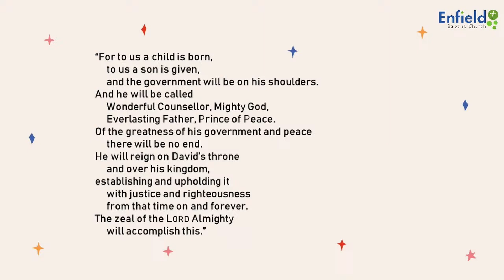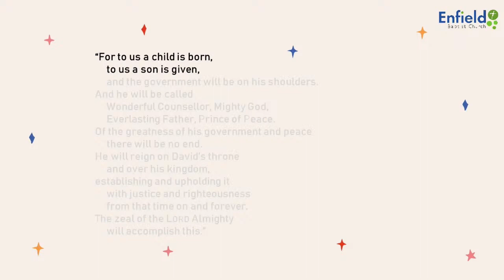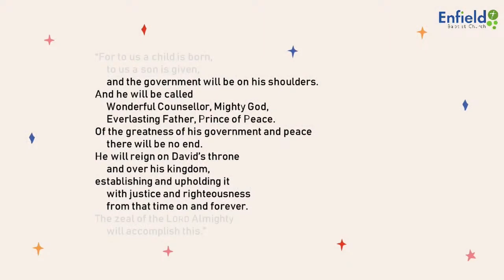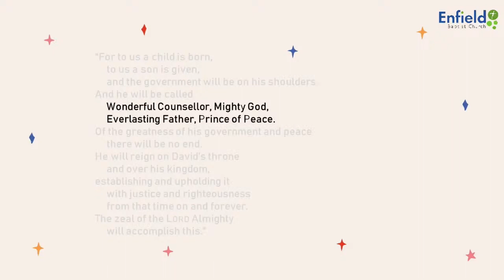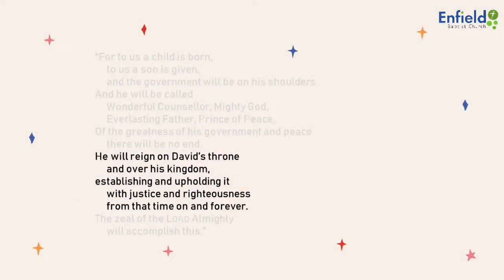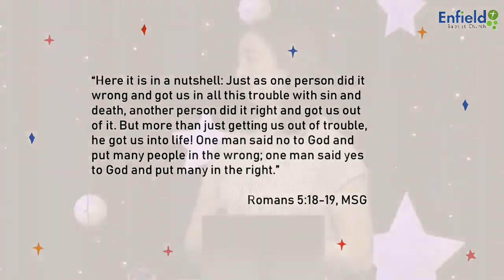Advent: Peace to all Mankind - Kira Bambrick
Isaiah 9:6-7
God’s nature.
God’s character.
God’s kingdom.